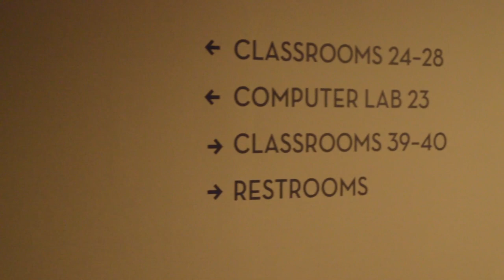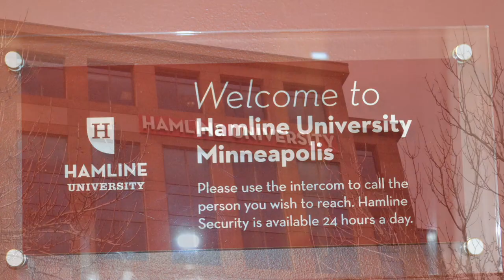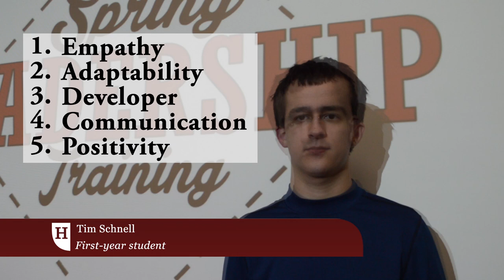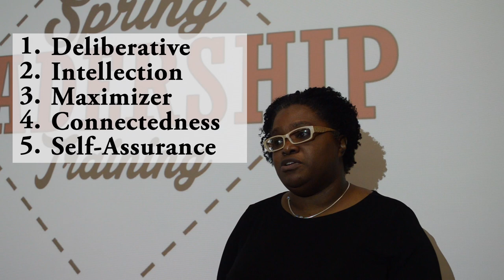Piper Report: Second Campus, Leadership, Football, and Unmaking a Murderer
In March, Hamline Pipers studied hard while making time to have some fun in the new and ever-so welcomed sunshine. Graduate Piper Reporter Niveda Krishnan visits the Minneapolis campus, better known as “the campus away from campus” (0:36). Piper Reporter Jack Bryan interviewed some Pipers about what they learned at the annual Spring Leadership Training (2:22). Piper Reporter Madeline Sendek talked with the new head football coach, Charles “Chip” Taylor, Jr. (4:26). Reporter Niveda also covered the [Un]Making a Murderer event hosted by the Center for Justice and Law (5:53).